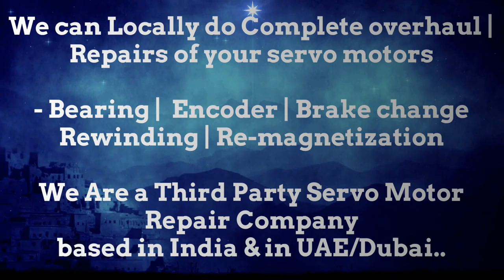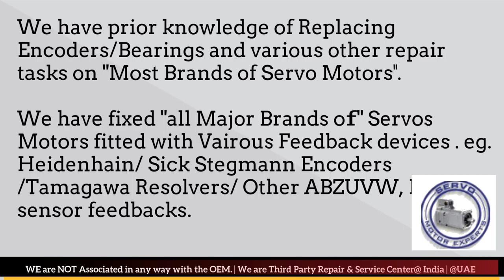BFW Fritz Werner CNC Siemens Sinumerik,Servo Fault Symptoms,Repair Adjustment service,encoder pinout